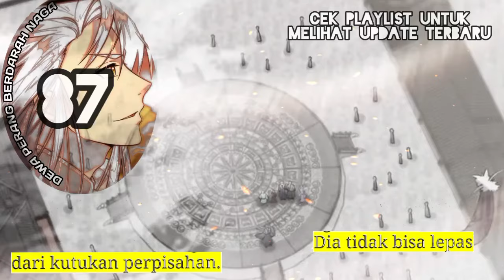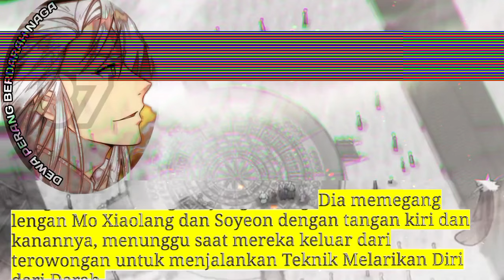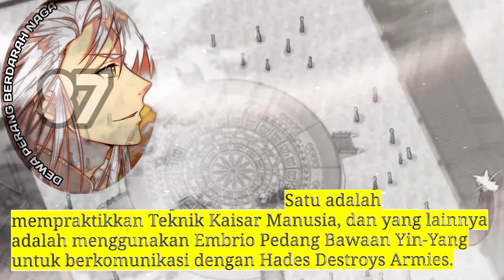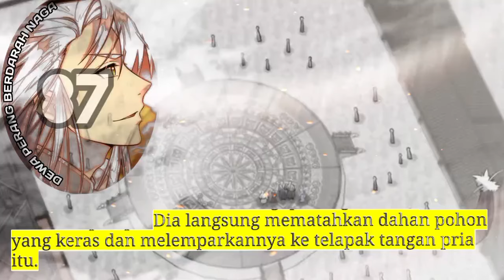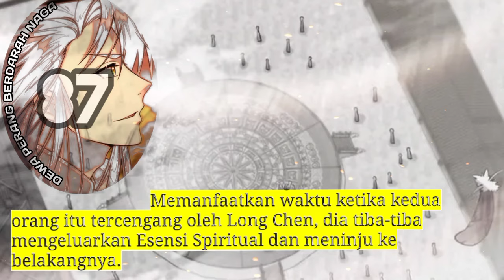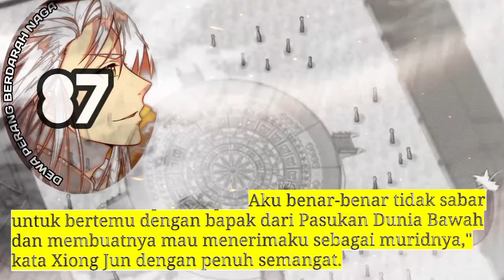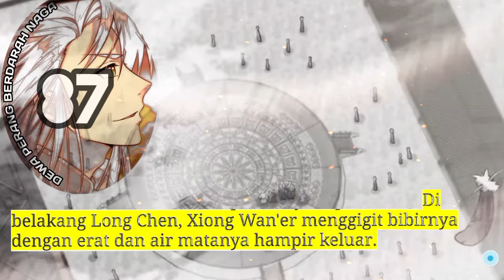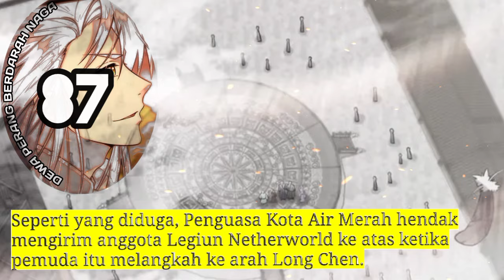Dewa Perang Berdarah naga season 87